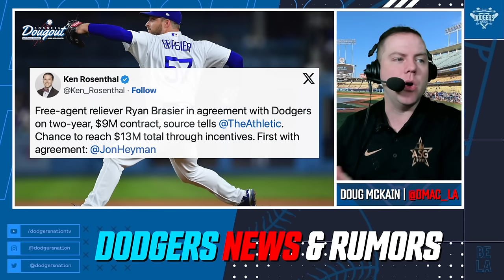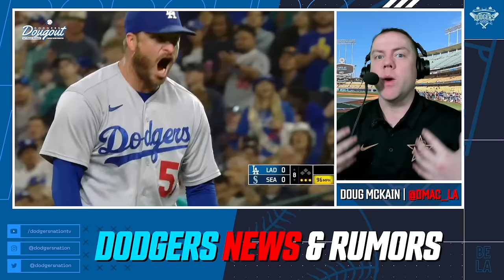Dodgers Sign Ryan Brasier! Trade Caleb Ferguson to Yankees, Contract Details, LA Not Done & More!